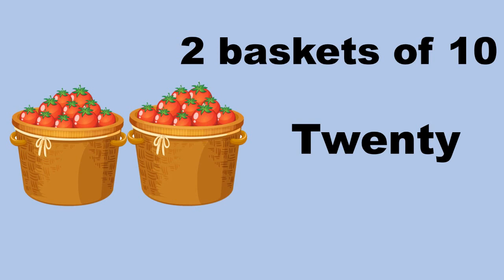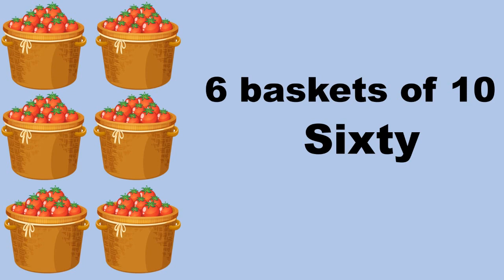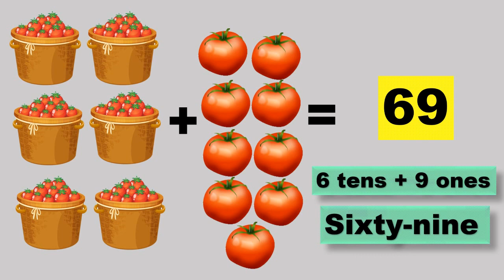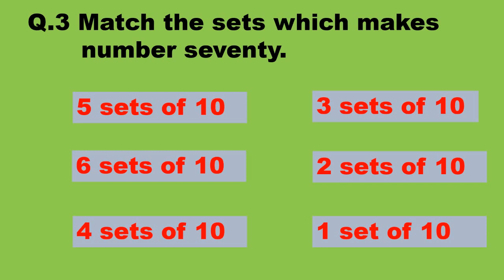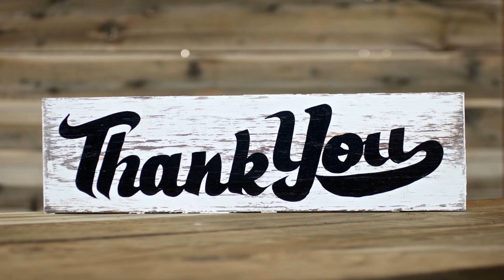Standard: I, Subject: Maths, Topic: Numbers 61 to 70.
This Video is Presented by Neelam Adagale, explaining the topic " Numbers 61 to 70" for standard I.